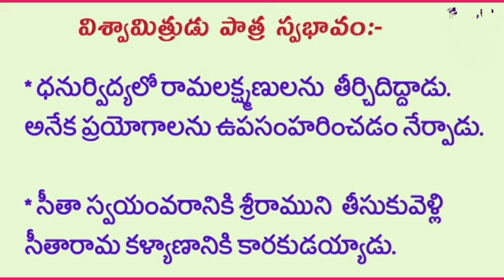Ramayanamu pathralu, swabhavalu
Ramayanamu pathralu, swabhavalu 10 th Exams lmportant Telugu youtube upload Video